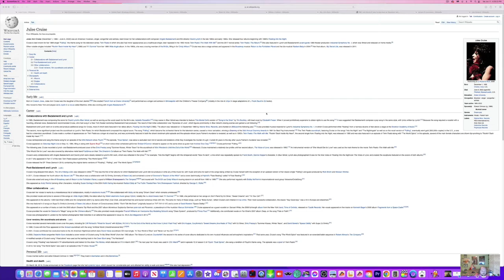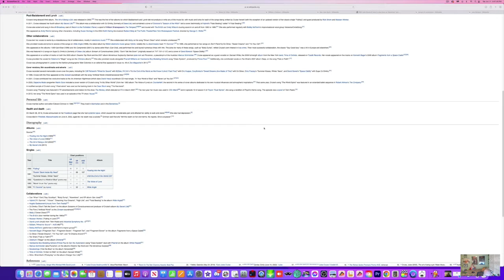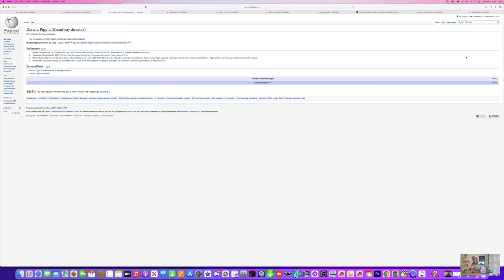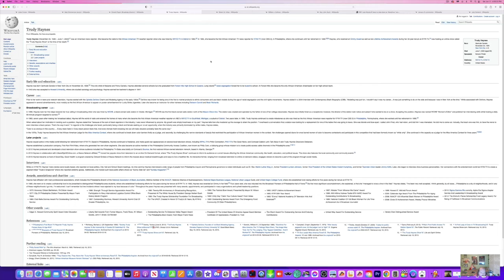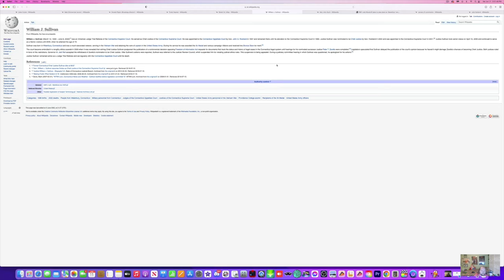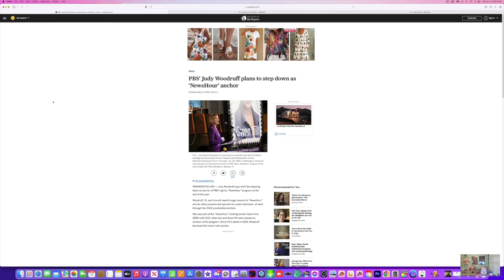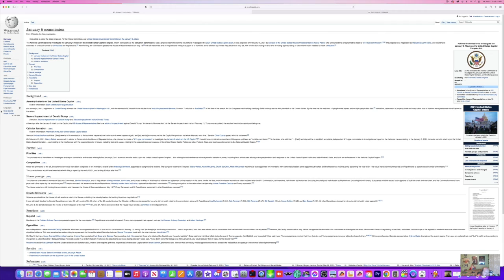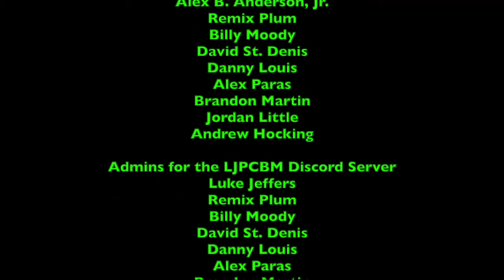TheCrazyBunch's WebShow - Episode 66 - Happy Early 25th Birthday, Mo!